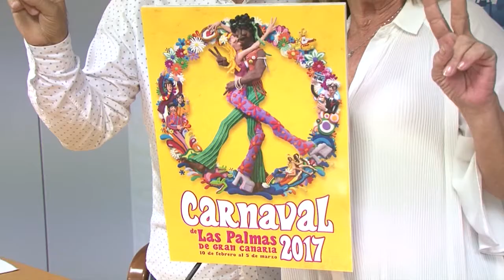El Ayuntamiento presenta el cartel del Carnaval 2017 de 'La eterna primavera'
La concejala de Carnaval del Ayuntamiento de Las Palmas de Gran Canaria, Inmaculada Medina, y el director artístico de las carnestolendas, Israel Reyes, presentaron hoy el cartel que representará al Carnaval de 'La eterna primavera'